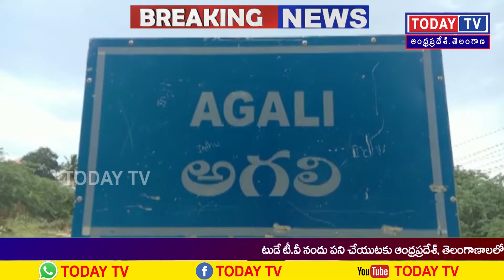అనంతపురం జిల్లా అగళి మండల కేంద్రంలోని వెలసినట్వంటీ శ్రీ ఆంజనేయ స్వామి దేవాలయం గత కొన్ని సంవత్సరాలుగా